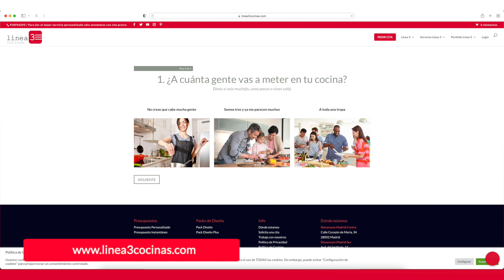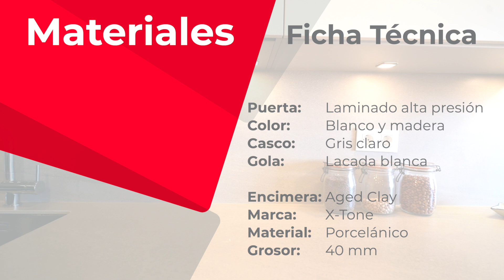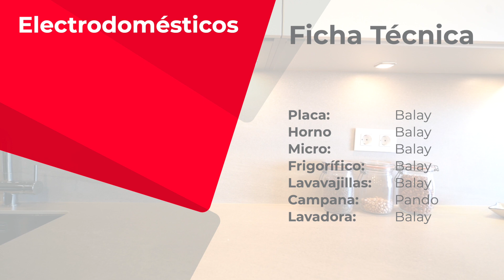COCINA en TONOS MADERA y TIERRA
Si estás pensando en almacenaje, esta es tu cocina. Una distribución en dos frentes con zona de office en la que tenemos almacenaje de sobra para una familia numerosa.

Una amplia estancia en tonos de madera y tierra que no pasará desapercibida. ¿Te gusta?

¿Te gustaría cambiar tu cocina? ¿Quieres un diseño de Línea 3 Cocinas? Ahora te lo ponemos mucho más fácil gracias a nuestros PACKS DE DISEÑO. ¡Consulta toda la información en nuestra web!